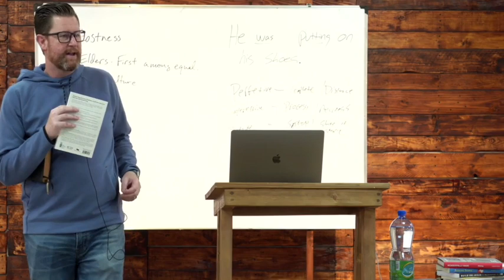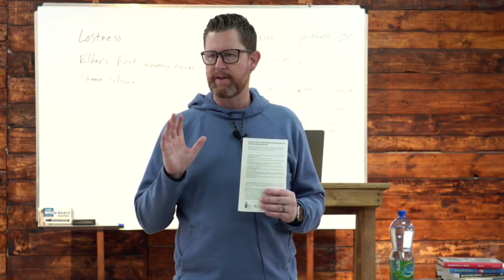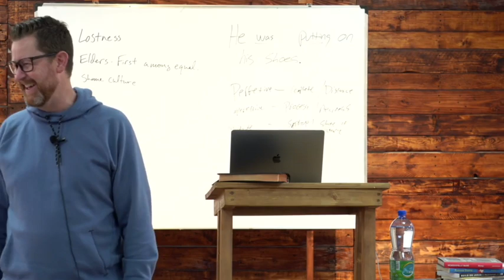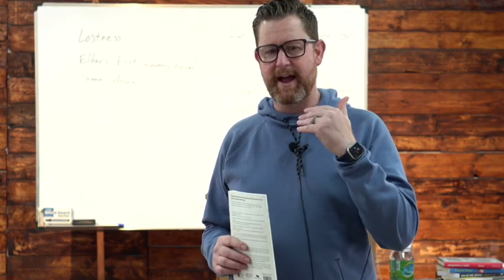Pastoral Counseling 1, Tyson Zigler | part 9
Trinity Fellowship Pastors College | "Pastoral Counseling 1" class with Tyson Zigler | Part 9